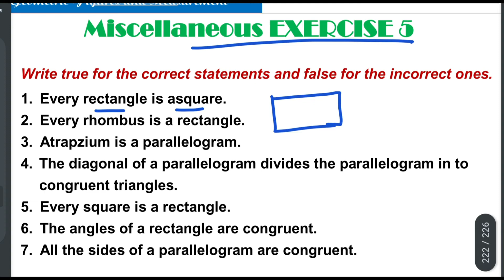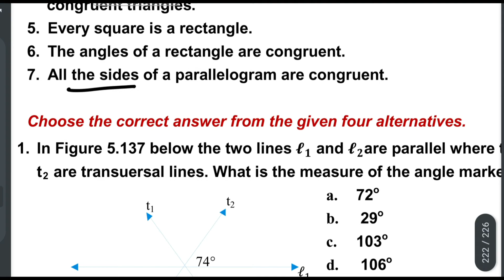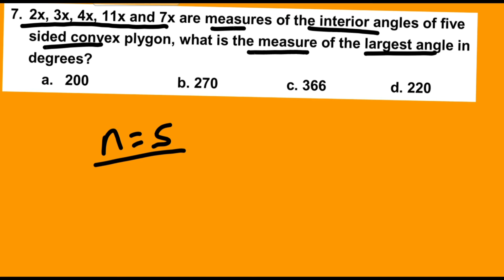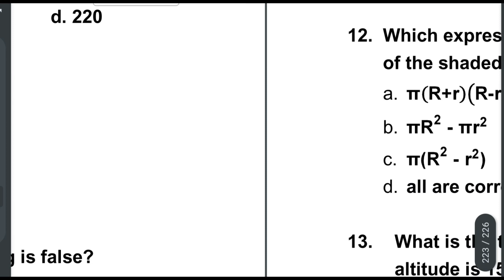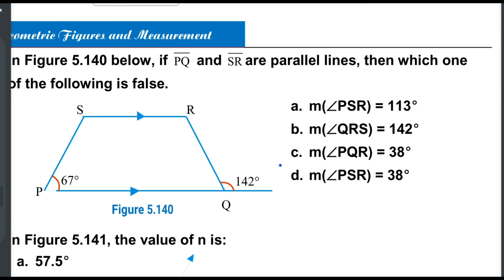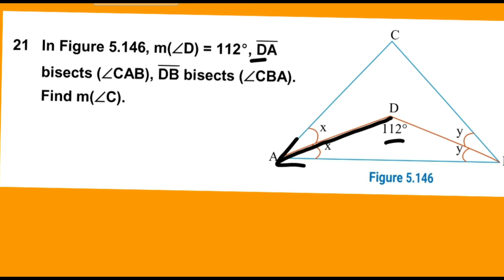Grade 7 Maths Unit 5 Miscellaneous Exercise